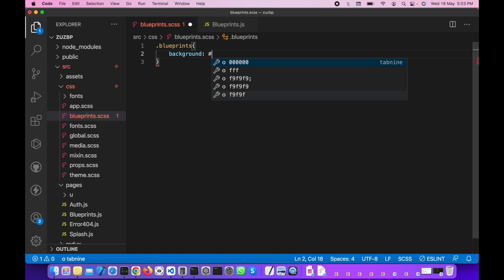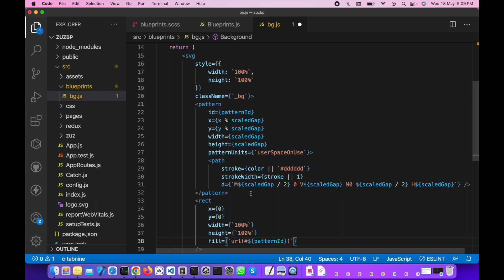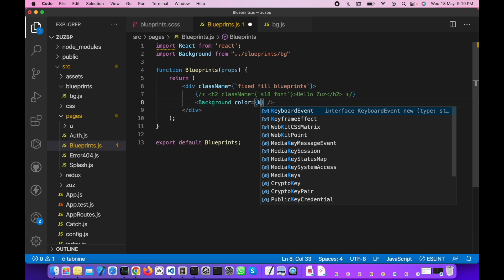Grid Background with ReactJS & SVG - Zuz Blueprints 1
In this video, we will create a nice grid background with SVG and ReactJS
We are building Zuz Blueprints (Node Based Visual Editor)